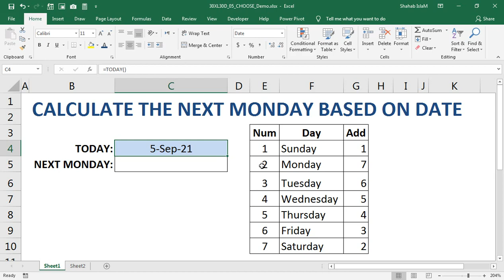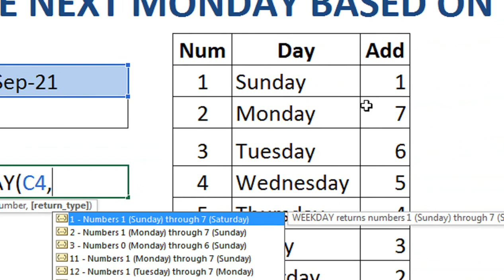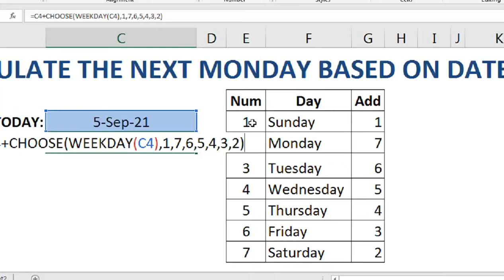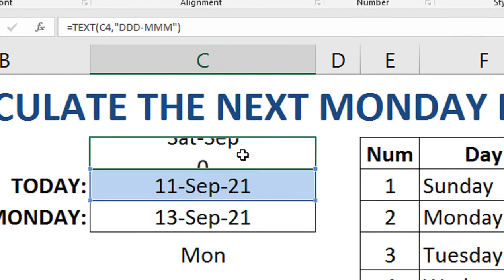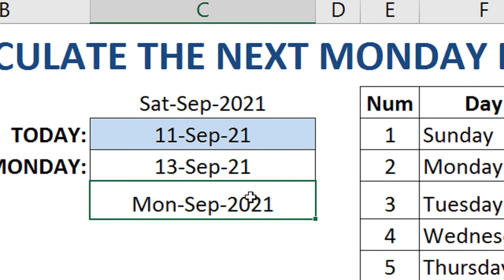how to get next monday date in Excel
how to find the day of the week for any date in excel. how to get next monday date in Excel.